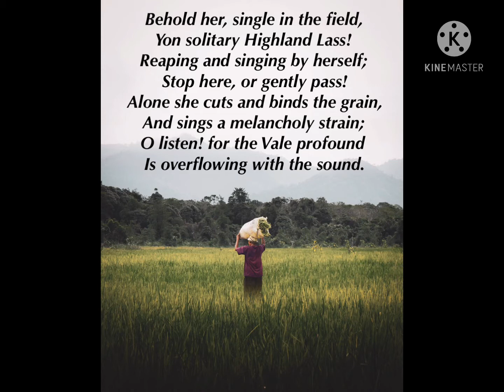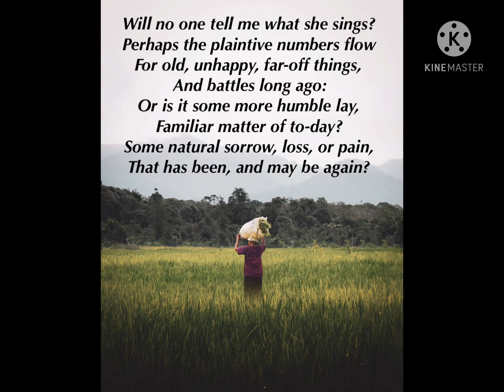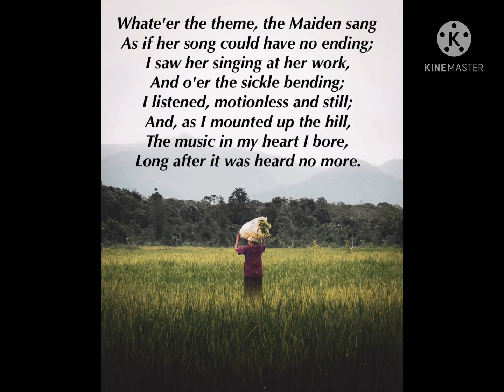SOLITARY REAPER POEM| WILLIAM WORDSWORTH| KSHARP LEARNING SOLUTIONS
Solitary reaper poem for kids ʕ•ᴥ•ʔ

"The Solitary Reaper" is a lyric by English  poet William Wordsworth, and one of his best-known works.The poet says that anyone passing by should either stop or gently pass as not to disturb a maiden in the field.

K sharp learning welcomes you all with
Free​worksheets​​ ,question banks and fun brain-storming games.

Attention!